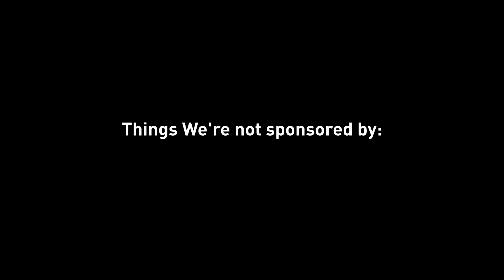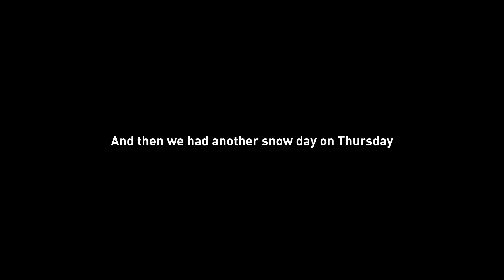After School We Had More Snow Days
This was finished so far in advance so we're releasing it early since we don't even have school today.